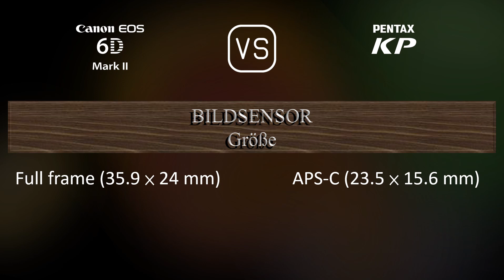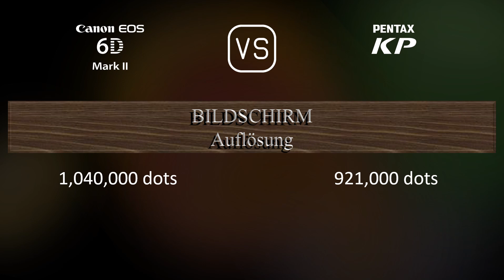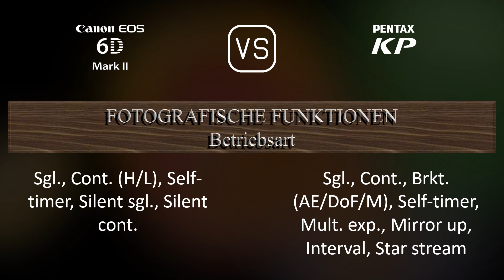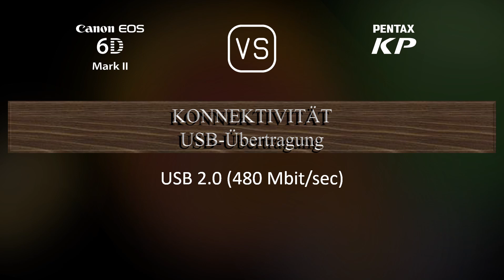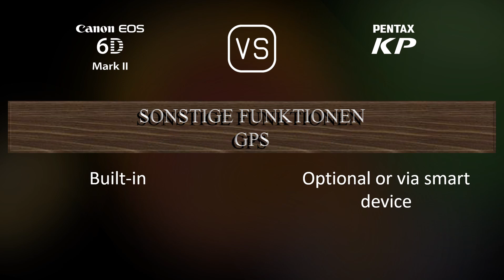Canon EOS 6D Mark II vs. Pentax KP: Ein Vergleich der technischen Daten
Dieses Video gibt einen Überblick über die Canon EOS 6D Mark II und die Pentax KP in einem parallelen Technikdatenvergleich (comparison of specifications). Vielen Dank fürs Zuschauen.

00:25 EINFÜHRUNG
00:33 KAMERAGEHÄUSE
00:40 BILDSENSOR
01:01 BILD
01:16 OPTIK & FOKUS
01:41 BILDSCHIRM
01:58 SUCHER
02:09 FOTOGRAFISCHE FUNKTIONEN
03:03 VIDEOGRAFISCHE FUNKTIONEN
03:17 SPEICHERUNG
03:20 KONNEKTIVITÄT
03:45 ALLGEMEINE ANGABEN
04:03 SONSTIGE FUNKTIONEN